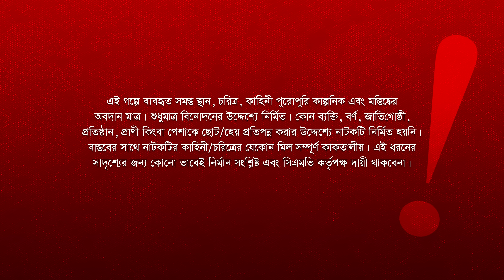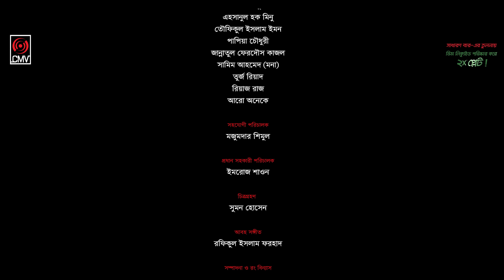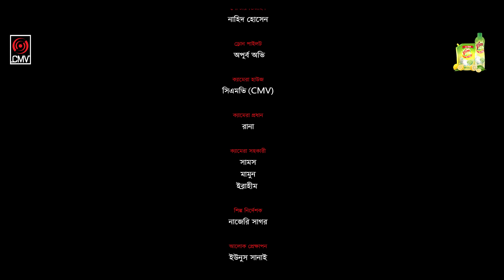Katus Kutus Qurbani | কাটুস কুটুস কুরবানী | Eid Natok | Jovan | Keya Payel | Bangla New Natok 2023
Presenting Eid Ul Adha drama of Rafat Mozumder Rinku’s “Katus Kutus Qurbani”, Script written by Jobaed Ahsan, Directed by Rafar Mozumder Rinku, Starring Farhan Ahmed Jovan, Keya Payel & many others. Producer SK Shahed Ali Pappu & Produced by Central Music and Video (CMV).

Drama: Katus Kutus Qurbani | কাটুস কুটুস কুরবানী
Script: Jobaed Ahsan
Director: Rafat Mozumder Rinku
Cast: Farhan Ahmed Jovan, Keya Payel & many others.
DOP: Sumon Hossain
EDIT & Color: Agun Suvo
Producer: SK Shahed Ali
Produced by: Central Music and Video (CMV)